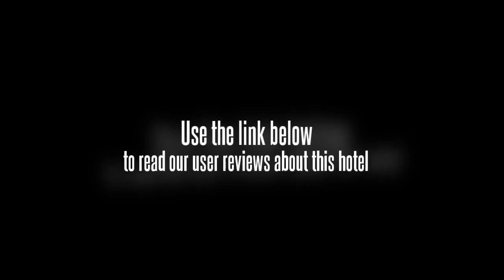Pradhyuman Lords Inn Rajkot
Location.
Pradhyuman Lords Inn is located in Rajkot, close to Madhavrao Scindia Cricket Ground. Additional area points of interest include Watson Museum.

Hotel Features.
Pradhyuman Lords Inn's restaurant serves breakfast, lunch, and dinner. Room service is available 24 hours a day. A complimentary breakfast is served each morning in the restaurant. Guests can enjoy a complimentary evening social on select days. Recreational amenities include a fitness facility. This 3-star property has a 24-hour business center and offers small meeting rooms, secretarial services, and a technology helpdesk. Wireless and wired high-speed Internet access is available in public areas (surcharges apply). This Rajkot property has 225 square feet of event space consisting of banquet facilities. Complimentary shuttle services include a roundtrip airport shuttle at scheduled times and a train station pick-up service. Business services, wedding services, concierge services, and tour/ticket assistance are available. Guest parking is complimentary. Extended parking privileges may be offered to guests after check-out (surcharge). This is a smoke-free property.

Guestrooms.
68 air-conditioned guestrooms at Pradhyuman Lords Inn feature minibars and CD players. Rooms are all accessible via exterior corridors. Balconies offer city views. Beds come with memory foam mattresses and down blankets. These individually furnished and decorated rooms include desks. Refrigerators and coffee/tea makers are offered. Bathrooms feature showers with handheld showerheads. They also offer makeup/shaving mirrors, bathrobes, and slippers. Wired high-speed and wireless Internet access is available for a surcharge. In addition to complimentary newspapers and laptop-compatible safes, guestrooms offer multi-line phones with voice mail. 32-inch LCD televisions have premium cable channels, DVD players, and TV Internet access (surcharge). Rooms also include washers/dryers and complimentary bottled water. Guests may request a turndown service, in-room massages, and irons/ironing boards. Housekeeping is available daily. Guestrooms are all non-smoking.